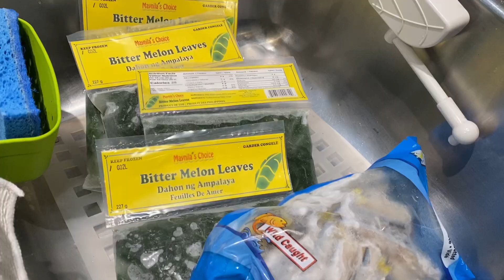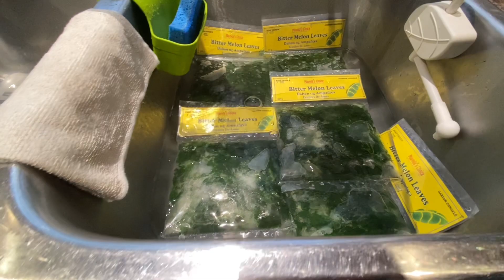Everyday Cooking | Walking Sa Neighbourhood | all about JeRe